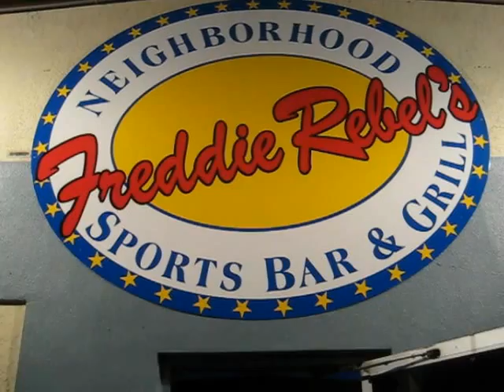BUCKSHOT - 'Im a work in Progress'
LIVE @ Freddy Rebel's 4/19/2012